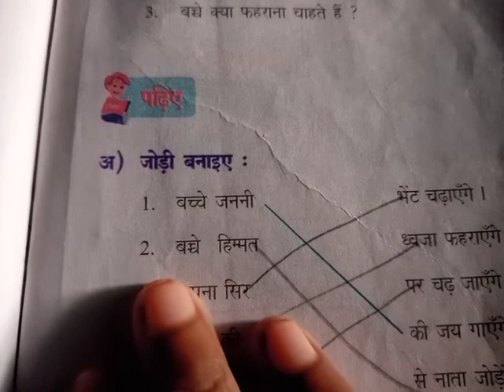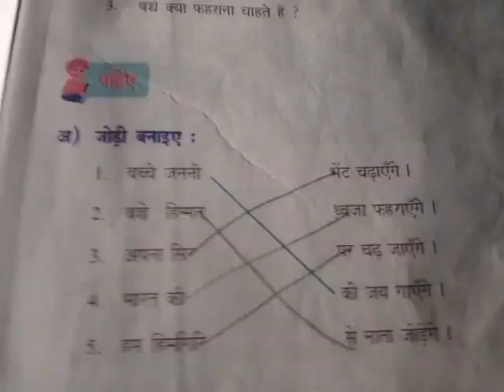7th class hindi 76